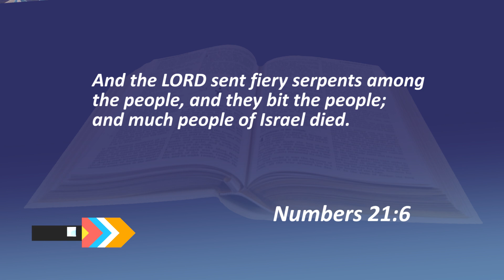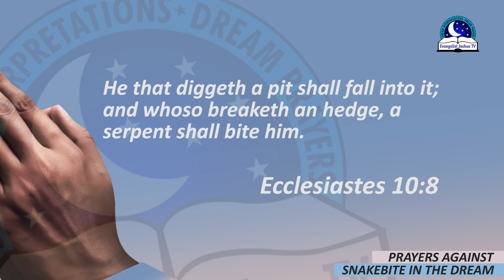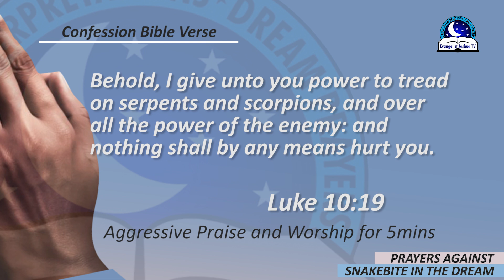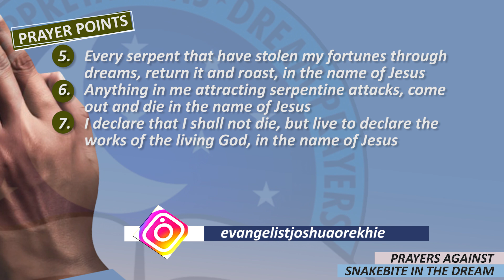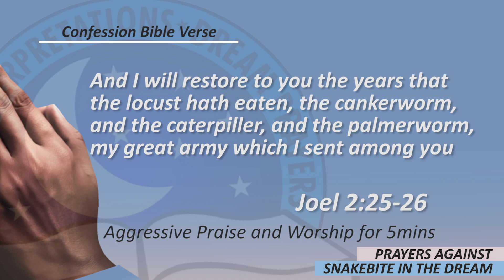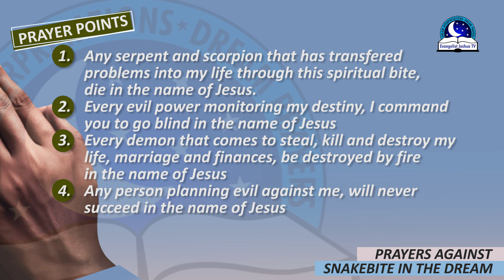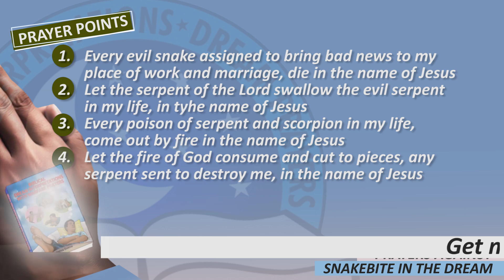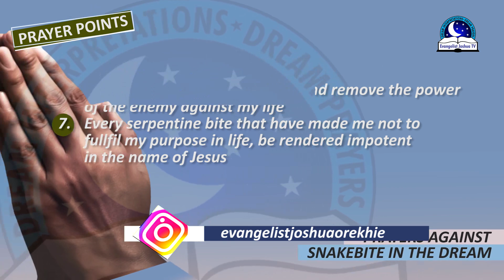PRAYERS AGAINST SNAKE BITE IN THE DREAM - Evangelist Joshua Orekhie